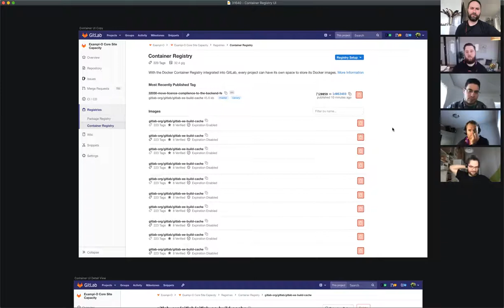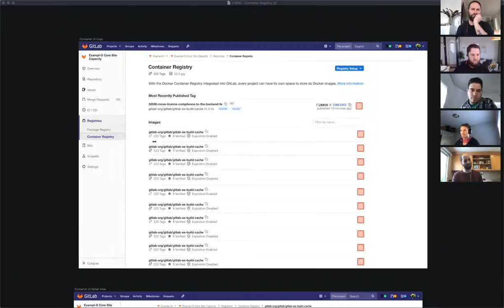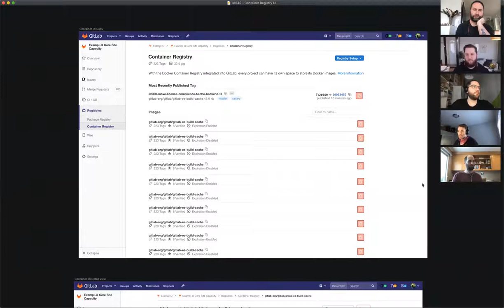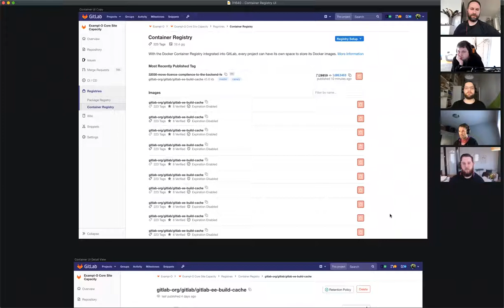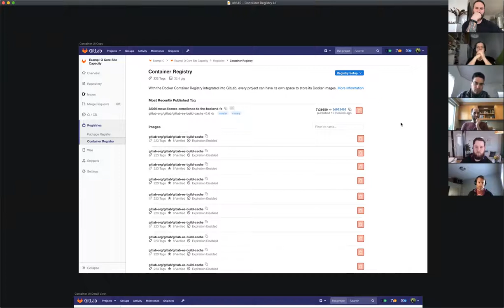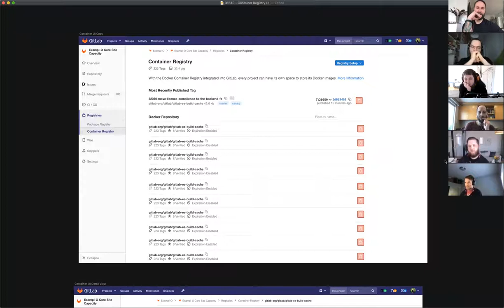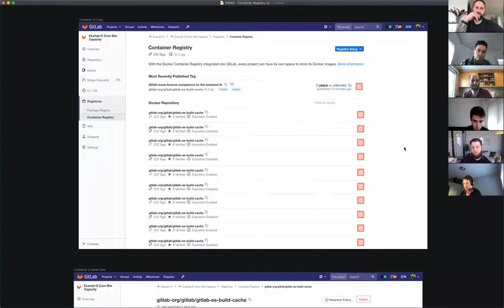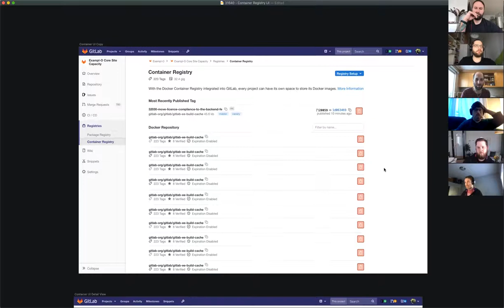Package ThinkBIG: February 12, 2020